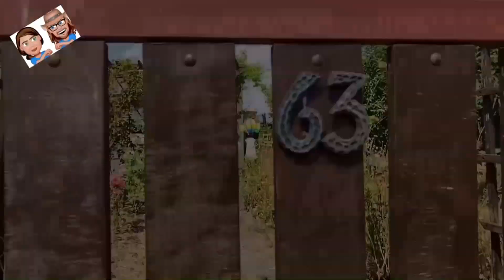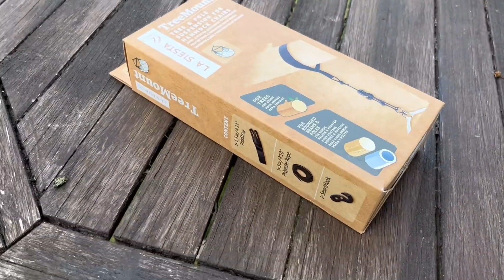👨‍🌾🌳🌱 Gartenupdate 🌱🌳👨‍🌾 La Siesta Hängesessel "Habana" im Test - unser neuer Lieblingsplatz !!!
Heute gibt es wieder ein Garten Update !
In diesem Video stellen wir euch was ganz besonderes vor.
Wir haben einen tollen Hängesessel von der Firma La Siesta zugeschickt bekommen.
Diesen haben wir angebracht und natürlich auch direkt ausprobiert.

Habt ihr auch Lust auf so etwas Gemütliche für den Garten oder zu Hause?

Winke Winke ✌🖐